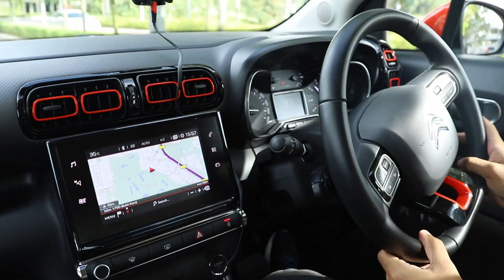[BM] Citroen C3 Aircross - 3 kelebihan vs 3 kelemahan | EvoMalaysia.com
Ini satu pilihan menarik di kalangan model crossover segmen-B yang bersaing dengan Honda HR-V, Mazda CX-3, dan Toyota C-HR. Datang dari Perancis, inilah Citroen C3 Aircross, yang menampilkan pengayaan yang menawan pada harga yang munasabah di bawah RM120k.